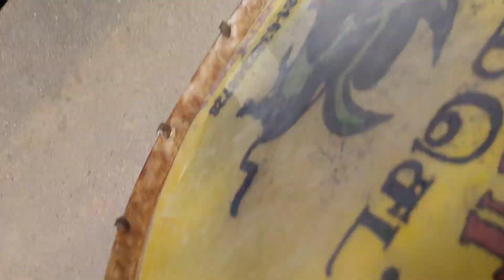Thara trum set Aattankudi 6382868728.9159152581 RS mangalam thappatam Ramnad 😘😘😘